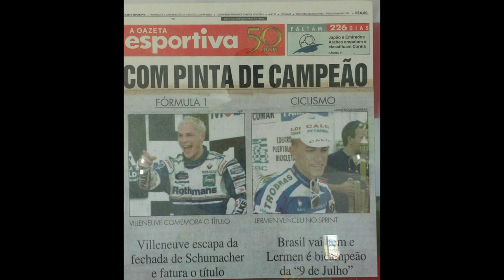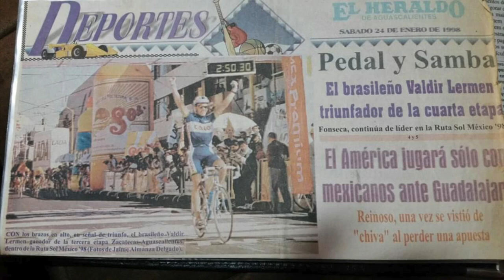Ex-ciclistas olímpicos visita Pato Branco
Esporte: Marcio May e Valdir Lermen, ex-atletas olímpicos da seleção brasileira de ciclismo, visitam Pato Branco.